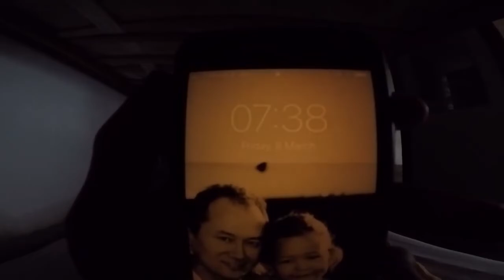Serfaus 2019 - The Movie